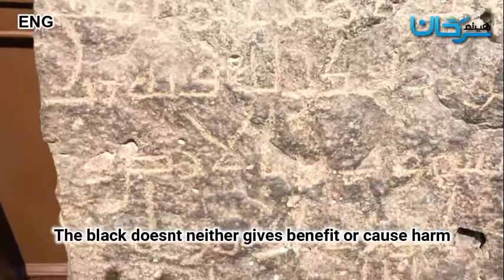[32] The black stone neither gives benefit nor causes harm | Shaykh Haytham Sarhan